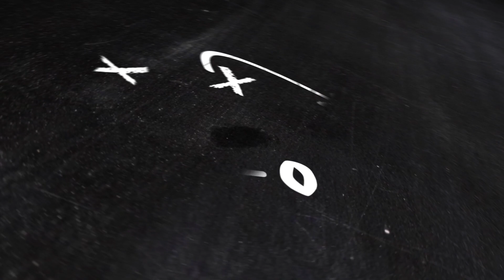GRUP FİNALİ - SERİ PENALTILAR - U16 TÜRKİYE ŞAMPİYONASI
u16 türkiye şampiyonası istanbul a grubu ilk maçında 1-1 berabere kalan iki takım grubun diğer maçlarında küçükcekmece İdman yurdunu 2-1 ile geçerek grup maçlarını 4 puanla tamamladılar.

puanlar eşit olunca grup finalistini seri penaltı atışları belirledi.

Gazi Mahallesi teknik ekibi ve futbolcu kardeşlerimi tebrik ediyorum, finalde kendilerine başarılar diliyorum.